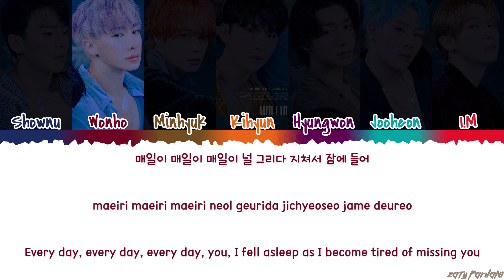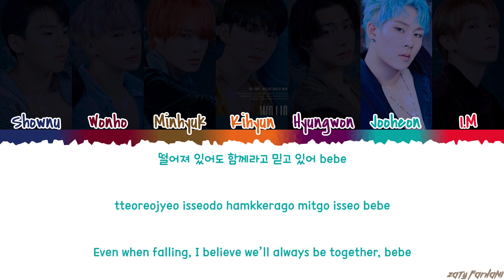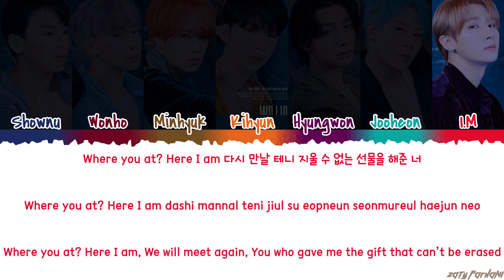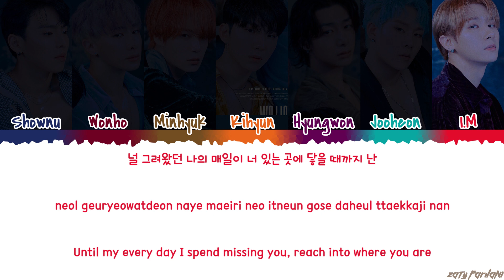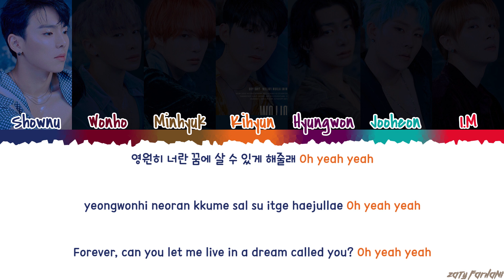MONSTA X (몬스타엑스) - 'FIND YOU' Lyrics [Color Coded_Han_Rom_Eng]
monsta x find you
monsta x find you lyrics
monsta x find you color coded lyrics
monsta x find you audio
monsta x find you live
monsta x find you concert
monsta x find you music video
monsta x find you mv
monsta x find you showcase
monsta x find you teaser
monsta x lyrics
monsta x follow lyrics
monsta x monsta truck lyrics
monsta x u r lyrics
monsta x disaster lyrics
monsta x burn it up lyrics
monsta x mirror lyrics
monsta x see you again lyrics

💕 FOLLOW ME 💕